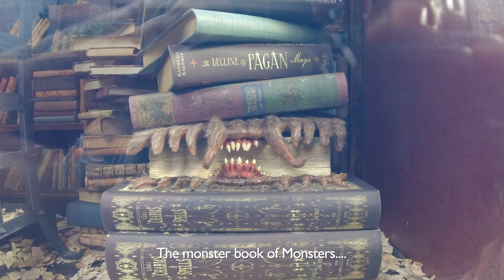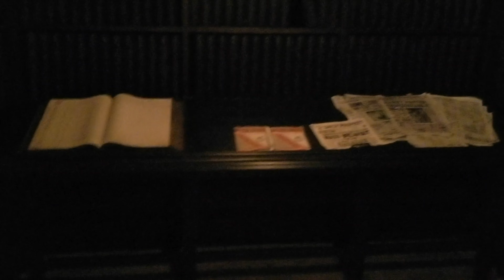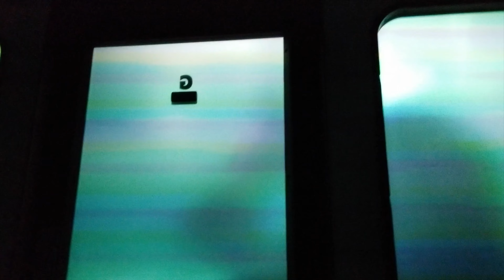The Wizarding World of Harry Potter - Diagon Alley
The Wizarding World of Harry Potter is a themed area based on the Harry Potter series built at Universal Parks & Resorts' Universal Studios . We spent several days exploring the Wizarding World of Harry Potter.